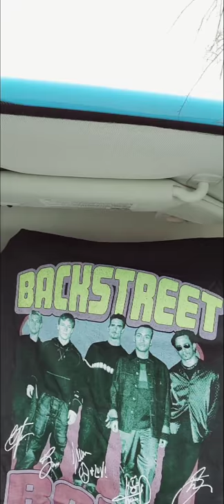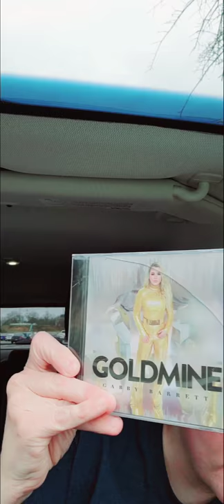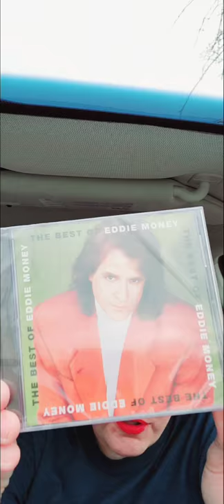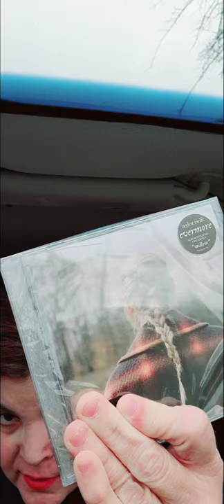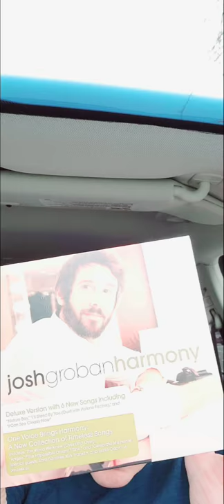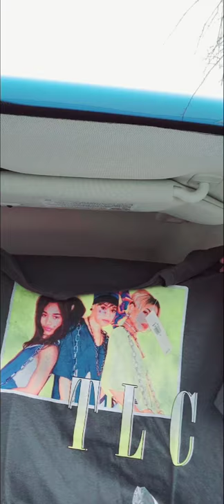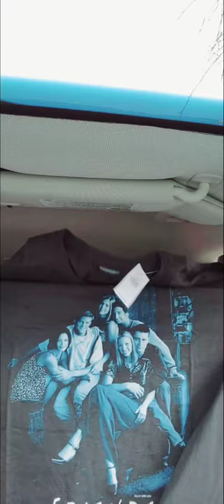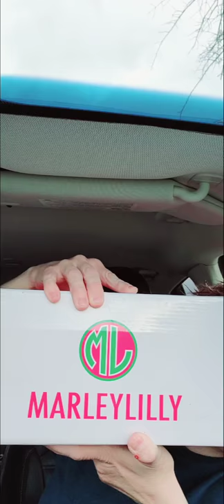Package haul Monday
Boring Monday.  so i decided to do a package 📦haul.   And tell stories about Big E. and giving my review on the new cake n shake place.  and my anoyances with upcoming movies and the price changes at bath and body works